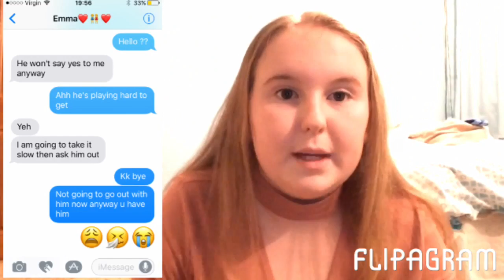TEXT PRANK ON EMMA ~ cayjay 14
Hope u enjoyed this video there will hopefully be a video most Sunday nights or Monday mornings

Musically ~ caityjg
Insta ~ Caitlin Jayne
Snap ~ Caitlin Jayne